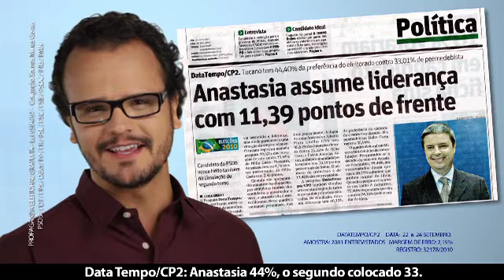Anastasia Governador - Propaganda Eleitoral Gratuita - 29/09/2010 - Noite